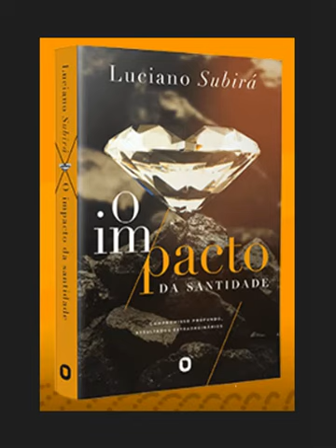Audiobook - O Impacto da santidade - Luciano Subirá (18)